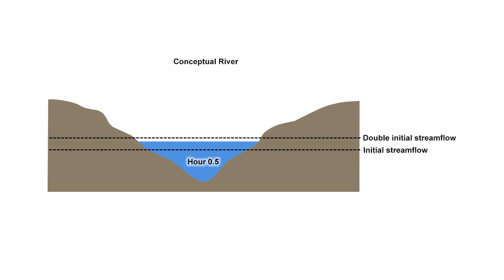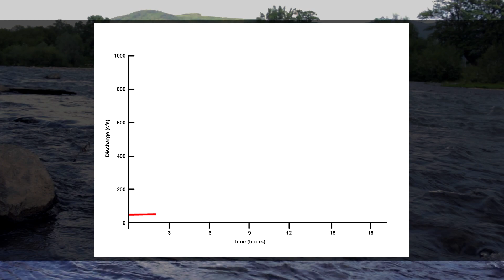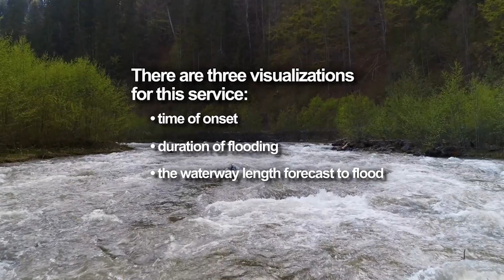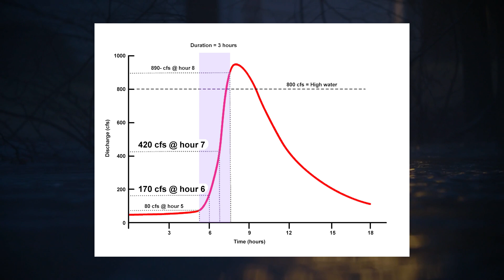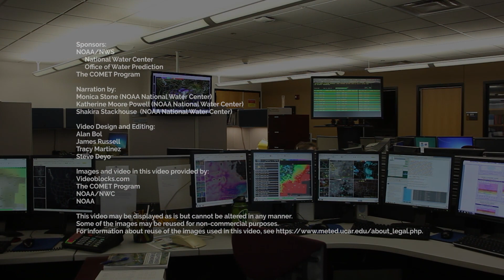NWM 18-Hour Rapid Onset Flooding Forecast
The NOAA National Water Model (NWM) 18-hour Rapid Onset Flooding Forecast service can be used to determine the location, timing, and duration of events where a rapid-rise in streams leads to high water and is most useful to help with the flood watch and warning decision-making process. This video describes this forecast visualization, how it is produced, and how to use the service alongside other services.